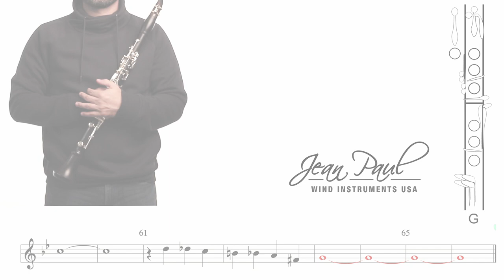Learn How to Play "Caravan" ( Clarinet - Tutorial ).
In this video, you will learn how to play "Caravan". Fast forward to minute 1:47 for the accompaniment ONLY and be able to play the lead melody. The score on the screen is for instruments tuned in Bb. Download  the score and the backing track for instruments tuned in Eb and C through this link:

The Clarinet used in this video is:
CL - 600

Clarinet Player: Jose Oliveira @saxoliveira
Video: OliveiraShots @oliveirashots